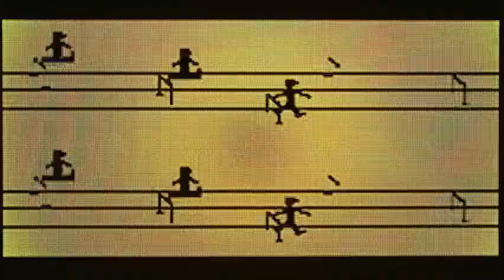Johny Huang (Huang Jingyu/黄景瑜) FILA Endorsement ad